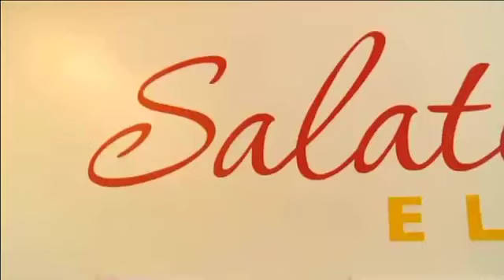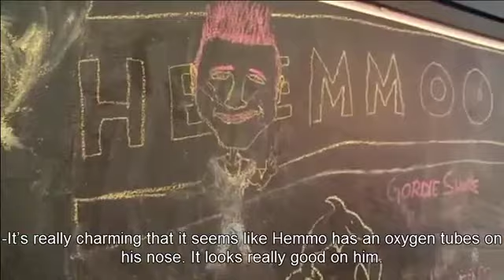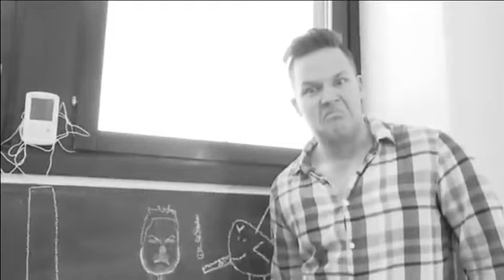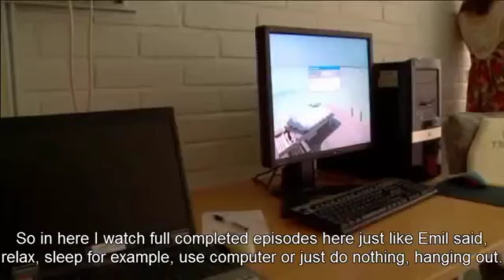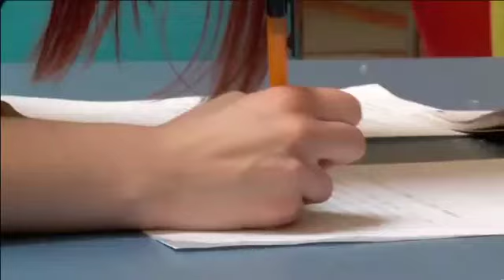Элиас и Лари экстра /В студии вместе с Петтери, Ронни, Эмилом и Кертту/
Ребята рассказывают как работают и отдыхают во время съемок.

Удачного лета и до встречи осенью!

Продолжение следует... :)

Мой лишь любительский перевод,
все остальные права принадлежат финским компаниям ФремэнтлМедиа и MTV3.
There are only my amateur subtitles,
but all other rights of the show belongs to FremantleMedia Finland and MTV3.